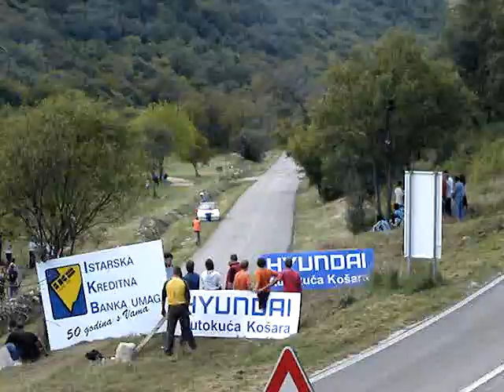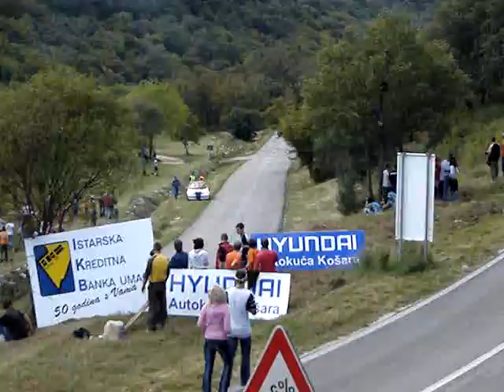lino odustaje na limu '06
utrka na limu-lino izletio